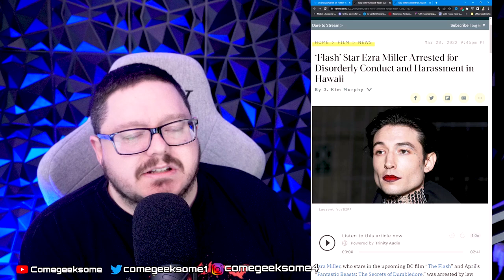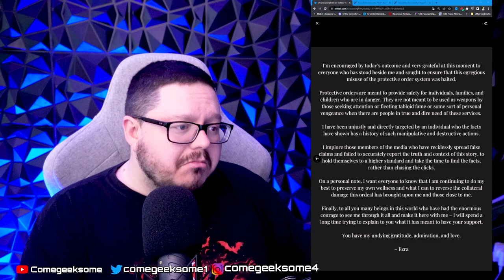Debunking Ezra Miller's Claims: Police Reports Reveal the Reality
Ezra Miller has been arrested numerous times over the past few years for a whole host of different things. Below are the links to the many things that have made Police Reports regarding Ezra Miller.

NifflerMyAugury
Megan Oï¼‡Shea
Becca Bokka
Maureen Kinross
Astrid Vissers
Madam_Jinxalot
Louisa Douglass
Nartora Kelly
Amanda Michelucci
DÃ®sa Mariah
Katie Johnson
ðŸ–¤Rashida Taylorâ™‰ï¸
Wonky Butterfly
alex silva
TheNaiveFenix
Angelus
Nicola Oates
lizz gordon
Tarantula Ravenblood
Leon BlackCat
SukiLondon
Purple-Pineapple
Petra Girullis
Xtremeangel1703
Christine Laurenson
Melissa Leonhard
unclebrat
Ash B
Meg Wheeler
Jodie Galloway
Brennan Armacost
Lillemor Gustavsson
Nitrosgal 2
HarleyQuinnForTheWin Last
MommaT
Mitchell Stiel
Linda Gustafsson
Pura FÃ©
Barbarian Barbie
nikkijane clark
Cindy Winget
Stephanie Davis
Scandi
Ann-christin Mortensen
ann brown
Tina Jay
Marianne Erni
Sunshine
Mandie G
Emma P
Sally Pascoe
Sabine M.
TheRestiveOne
Jane Ruddell
ssmileysue
Christine
LifeOfSarcasm
Night Train
Steve Kass
Harbenja
Kae-linn E. Verch Rogkirrke
Khimmy Depp
Marie Pedrick